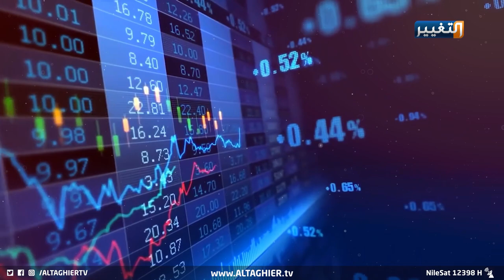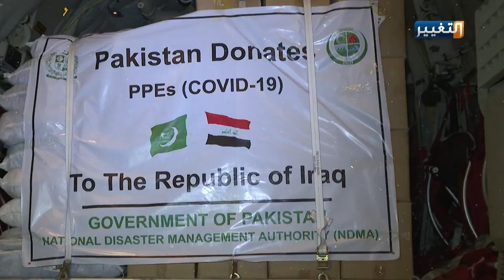متى سيصل لقاح كورونا الى العراق ؟ | تقرير